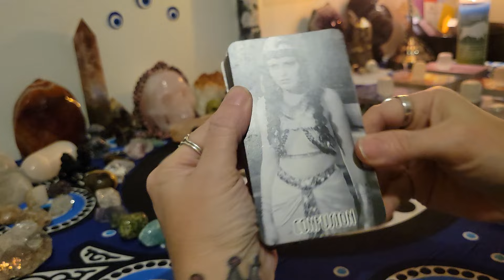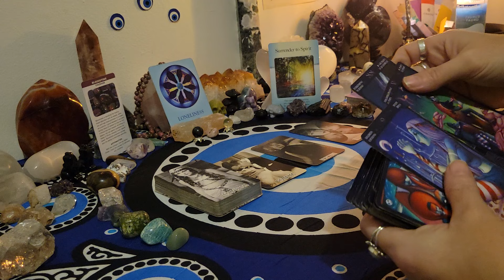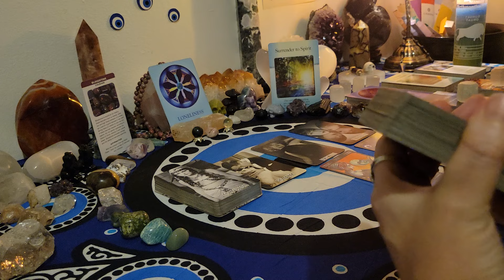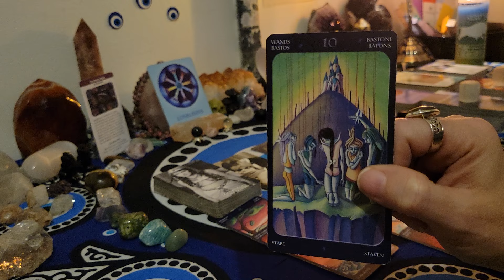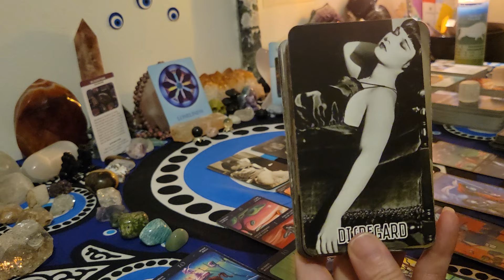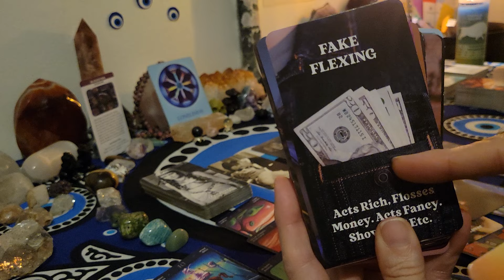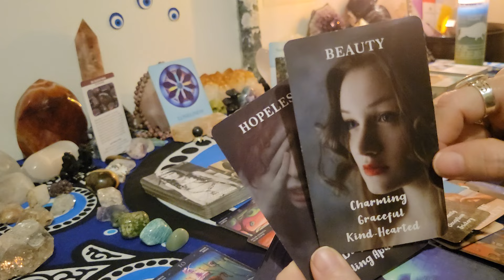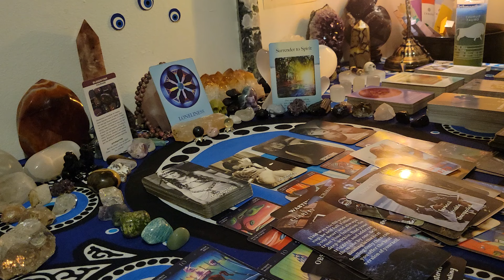Libra ♎️ Trying to get back in your life their worried about you exposing them your gifted